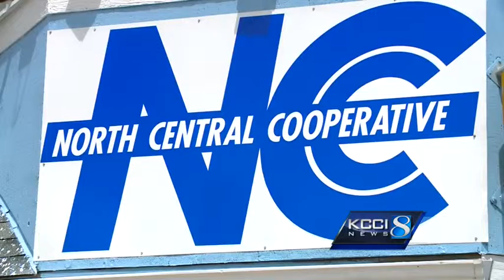Iowans say bird flu outbreak impact could have been worse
Experts, farmers and related businesses discuss the bird flu's impact.